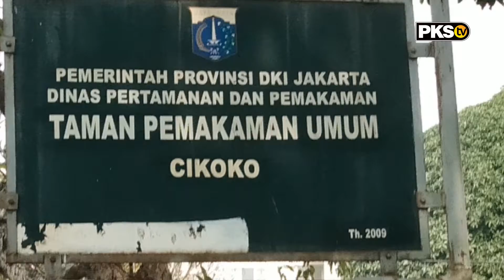Sambutan Dr Hidayat Nur Wahid atas meninggalnya Hj. Emma Ruhaemah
Cukuplah Kematian sebagai pengingat agar kita selalu ingat pada Allah, Hj. Emma Ruhaema, Daiyah yang istiqomah, dalam membina dan mencerdaskan generasi bangsa, PKS sebagai partai yang sangat kehilangan, atas meninggalnya  beliau, sosok beliau patut ditiru dan dilanjutkan oleh kita terutama generasi penerus bangsa ini, semoha amal ibadah beliau diterima sama Allah SWT . amin